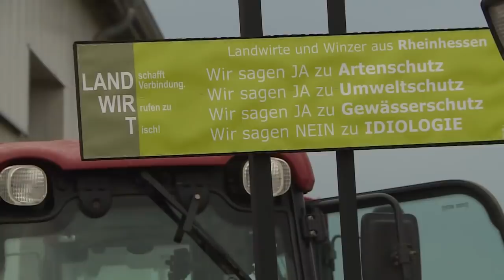TRECKER-DEMO: Bauernproteste gegen Agrarpläne der Bundesregierung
Tausende Bauern wollen am Dienstag in zahlreichen deutschen Städten gegen die Agrarpläne der Regierung protestieren. Die größte Demonstration ist in Bonn (11.00 Uhr) geplant, hier werden 8000 bis 10 000 Landwirte mit rund 800 Traktoren aus dem gesamten Bundesgebiet erwartet. «Wir möchten, dass die Politik und Verbände mit uns als Basis sprechen», sagte Meike Schulz-Broers vom Organisationsteam des Netzwerks «Land schafft Verbindung». In diesem haben sich Zehntausende deutsche Landwirte über Facebook und WhatsApp zusammengeschlossen.